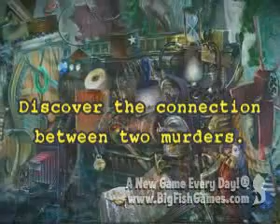Fear For Sale Sunnyvale Story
Appease terrifying ghosts before they kidnap and punish the entire city of Sunnyvale in this dark and mysterious hidden object game! Put your detective skills to the test and unravel the mystery!